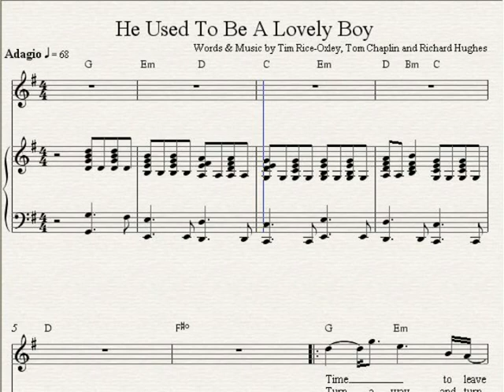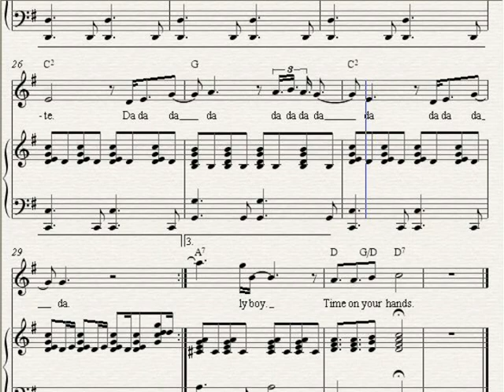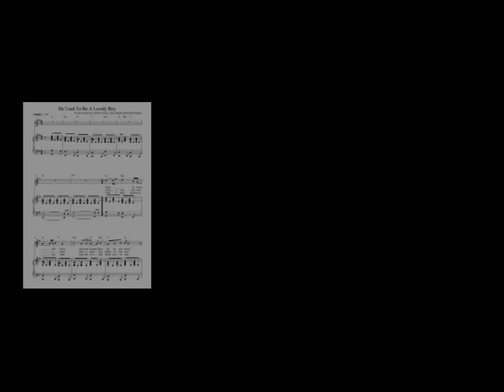Piano Sheet - He Used To Be A Lovely Boy (Keane song)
I wrote a piano sheet of 'He Used To Be A Lovely Boy', recorded and written by Keane. Enjoy it!